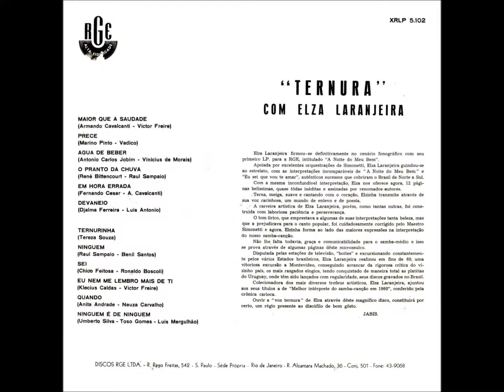MAIOR QUE A SAUDADE - ELZA LARANJEIRA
ELZA LARANJEIRA
DISCO: TERNURA -- RGE  XRLP 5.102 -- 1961
MAIOR QUE A SAUDADE
(Armando Cavalcanti e Victor Freire)
Orquestra RGE com o Maestro Simonetti
Quando penso que tudo acabou
Nem acredito
Que a vida nos possa fazer
Tanta maldade
A mesma vida que nos deu
Tanta ternura
Me trás agora este vazio
Esta saudade
Quando penso afogar teu amor
Noutros amores
O teu beijo em lábios alheios
Volto a beijar
E tu voltas mais forte do que nunca
Maior do que a saudade
Nem acredito amor
Acompanhamento Orquestra RGE com o Maestro Simonetti
(Vídeo de Antônio Augusto dos Santos, Antônio Bocaiuva, antaugsan, Bocaiuva, Divinópolis, Minas Gerais. Fotos e imagens da Internet. Em 1/10/2013)